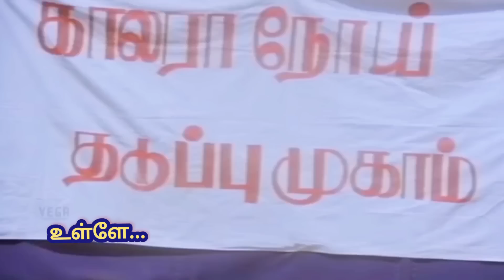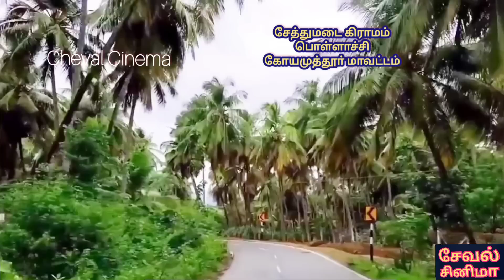சூாியவம்சம் வீடு l Pollachi Shooting Place l Sethumadai Shooting House l lPollachi l Cheval Cinema l